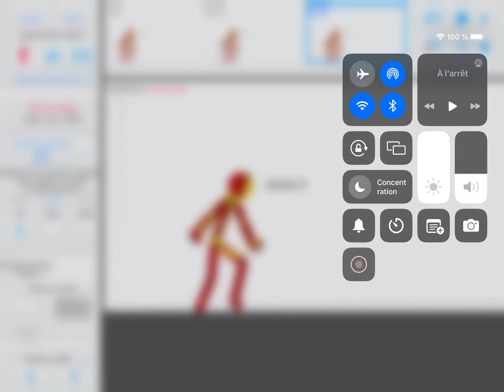Iron man parti 1 season 2